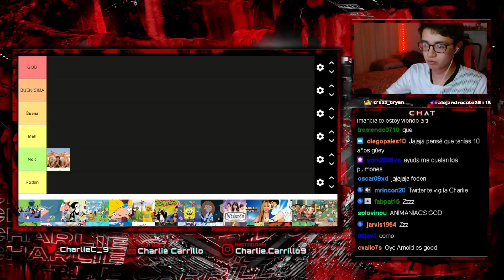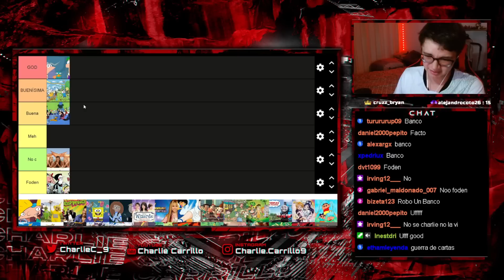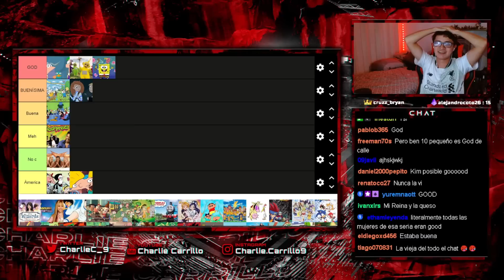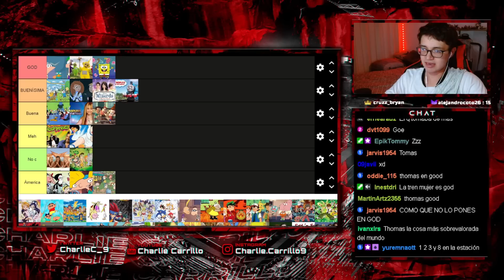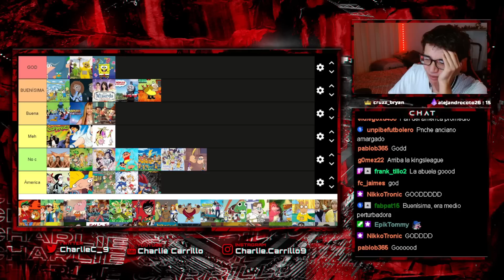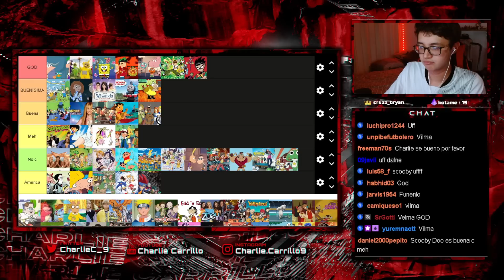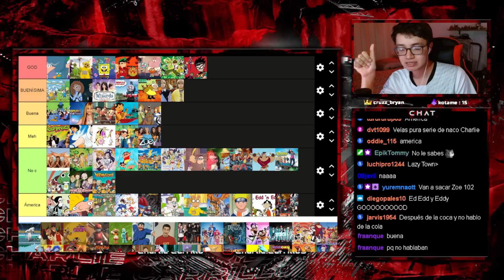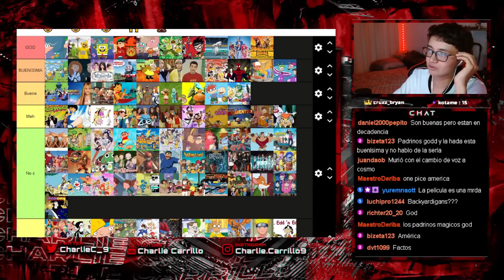LAS MEJORES SERIES DE NUESTRA NIÑEZ, TIER LIST SERIES DE LA INFANCIA